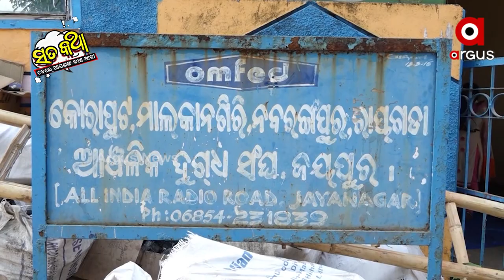Sata Katha || ଓମ୍‌ଫେଡ୍‌ ଭସେଇଦେଲା